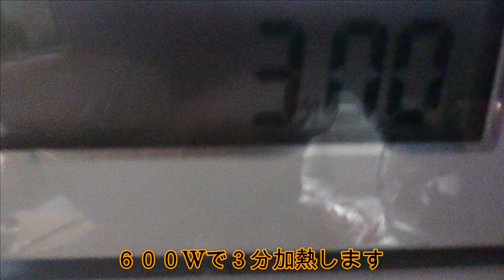簡単ブラン・マンジェ とろける美味しさ Blancmange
材料
　　牛乳　　　　　　　350g
　　グラニュー糖　　　大３
　　水　　　　　小３
　　お湯　　　　大２
トッピング
　　ホイップクリーム
　　4つのドライ果実
　　セルフィーユ
　　（ブルーベリー、ミントも素敵です。お好みで）

作り方は動画の中で詳細に説明しています。
ブラン・マンジェはフランス語で白い食べ物の意味があり
本来は、アーモンドを煮てアーモンドミルクを絞り出して作られた物ですが
日本では牛乳をゼラチンで固めた物が昔から作られています。
牛乳プリンのような物で、想像をはるかに超える驚嘆する美味しさです。
色々なアレンジレシピもありますが、トッピングを自由に変えて
楽しむのも簡単で美味しいと思います。
レンジで出来るカラメルソースも素晴らしいです。
優雅にデザートを召し上がって下さい。